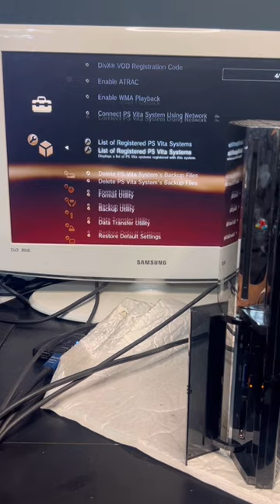SD card in Ps3 been possible